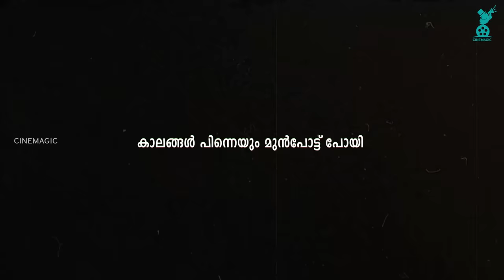ഫ്രാൻസിലെ ആ 'വിചിത്ര' വിശ്വാസം !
When the first rumors of political change in France reached American shores in 1789, the U.S. public was largely enthusiastic. Americans hoped for democratic reforms that would solidify the existing Franco-American alliance and transform France into a republican ally against aristocratic and monarchical Britain. However, with revolutionary change also came political instability, violence, and calls for radical social change in France that frightened many Americans. American political debate over the nature of the French Revolution exacerbated pre-existing political divisions and resulted in the alignment of the political elite along pro-French and pro-British lines. Secretary of State Thomas Jefferson became the leader of the pro-French Democratic-Republican Party that celebrated the republican ideals of the French Revolution. Secretary of the Treasury Alexander Hamilton led the Federalist Party, which viewed the Revolution with skepticism and sought to preserve existing commercial ties with Great Britain. With the two most powerful members of his cabinet locked in opposition, President George Washington tried to strike a balance between the two.

From 1790 to 1794, the French Revolution became increasingly radical. After French King Louis XVI was tried and executed on January 21, 1793, war between France and monarchal nations Great Britain and Spain was inevitable. These two powers joined Austria and other European nations in the war against Revolutionary France that had already started in 1791. The United States remained neutral, as both Federalists and Democratic-Republicans saw that war would lead to economic disaster and the possibility of invasion. This policy was made difficult by heavy-handed British and French actions. The British harassed neutral American merchant ships, while the French Government dispatched a controversial Minister to the United States, Edmond-Charles Genêt, whose violations of the American neutrality policy embroiled the two countries in the Citizen Genêt Affair until his recall in 1794.

Reference

Additional Music